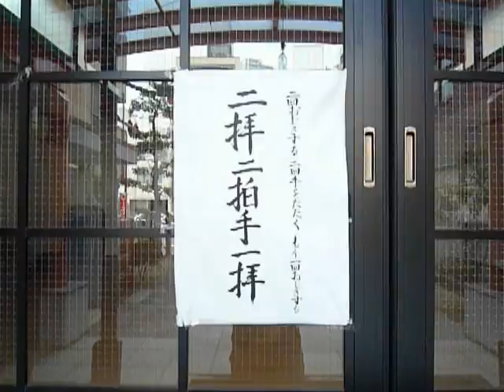【神社仏閣めぐり】広島・峯本稲荷神社 ビルの間に建つ神社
広島市の峯本稲荷神社（みねもといなりじんじゃ）です。
赤い鳥居が目立ちますね。ビルの間に建つ神社です。
二拝二拍手一拝と書いてあります。